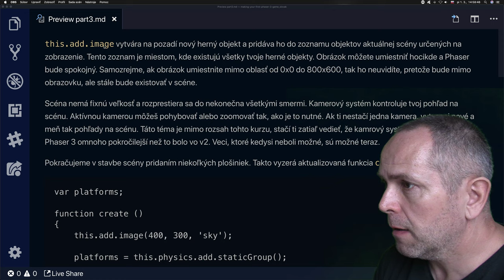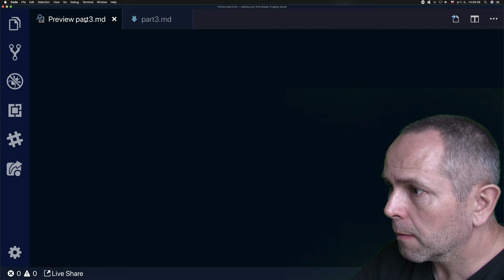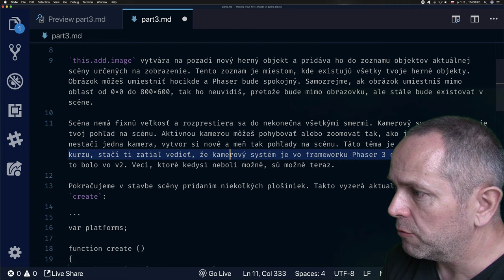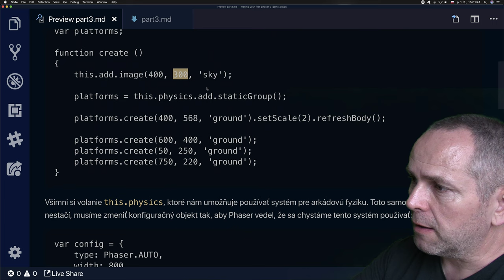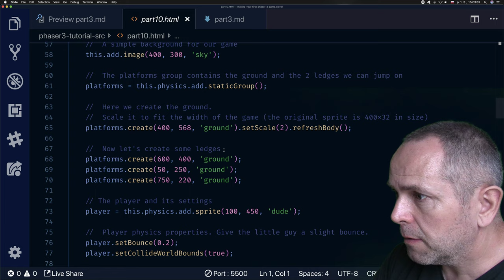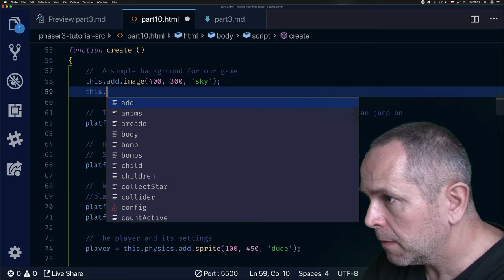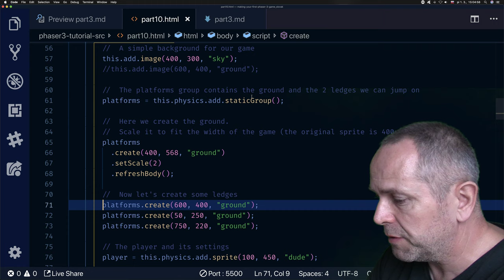👽 1155 Vytvor si prvú hru - 3.časť║Phaser 3 slovensky║ Programovanie s Yetim